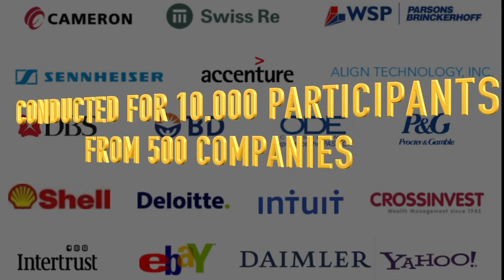BANDINC® Corporate Team Building Activities in Toronto, Canada I TEAM MUSIC®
Looking for a suitable Team Building consultant, organiser or company or researching for indoor team building activities in Toronto, Canada? Need fresh new team outing, unique team building ideas?

Program Link:

Team Music Canada provides corporate clients the latest indoor music team bonding and team building package - BANDINC® . The Ultimate Corporate Rock Band Experience. This transformational program spans half-day to full-day corporate retreats for 10-350pax. This corporate activity has ran for 200 sessions, 10,000 participants.

This is a great proposition for any corporate team organiser or human resource managers, searching out for the best corporate event ideas and fun activities for their colleagues, here in Toronto, Canada.

BANDINC® is flexible as a Collaboration or Competition program. With absolutely no musical experience is required at all, our participants play 2 songs as a band in 3 hours. The 7 musical instruments include Drums, Bass, Guitar, Keyboard, Ukulele, Percussion, Singing. We have customised BANDINC® to include modern Canadian music, English Pop music, in order to suit the corporate participants here in Toronto, Canada.

We train corporate bands, focusing mainly on 4Cs - Clarity, Collaboration, Change management and Commitment. Our musical debrief addresses corporate concerns such as leadership agility, team chemistry and resilience, all common to the world of bands and business.

Clients include Google, Coach, Vitasoy International, John Swire & Sons, DBS, AIG, L'OREAL, Huntsman, PWC, Turner, Mattel and much more.

Good news! Team Music now runs indoor team building BANDINC® at MICE (Meeting, Incentive, Convention, Exhibition) or hotel locations in Toronto, Canada.

In 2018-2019, Team Music was awarded 3 Regional Human Resource and Service awards.
Contact Team Music soon. We could be one of the best place and event organiser for company team building in Toronto, Canada!